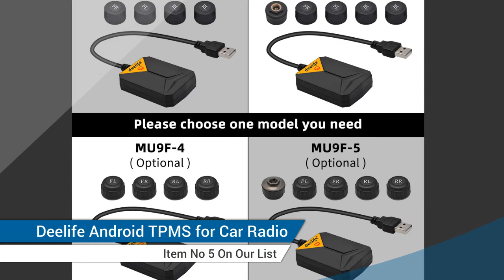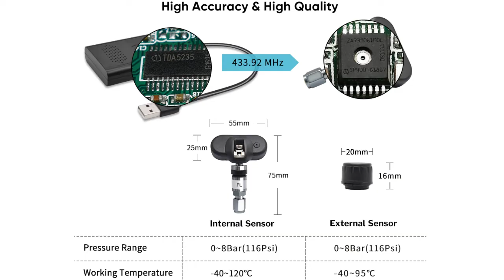5 Best Deelife Android TPMS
TOP (5) Deelife Android TPMS for Car Radio DVD Player Tire Pressure Monitoring System Spare Tyre Internal External Sensor USB TMPS

TOP (4) Android DVD TPMS for Car Radio DVD Player Tire Pressure Monitoring System Spare Tyre Internal External Sensor USB TMPS

TOP (3) 5 Tires Android DVD TPMS for Car Radio DVD Player Tire Pressure Monitoring System Spare Tyre Internal External Sensor USB TMPS

TOP (2) Deelife TMPS Android USB TPMS for Car DVD Player Auto Radio Tire Pressure Monitoring System External Internal Sensor

TOP (1) For Android TPMS Car Radio DVD Player Tire Pressure Monitoring System Spare Tyre Internal External Sensor USB TMPS